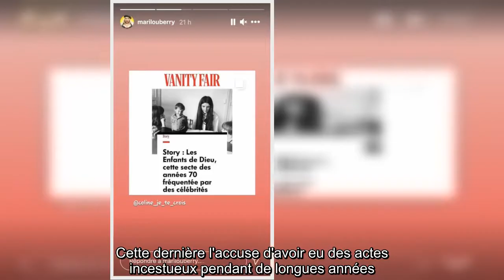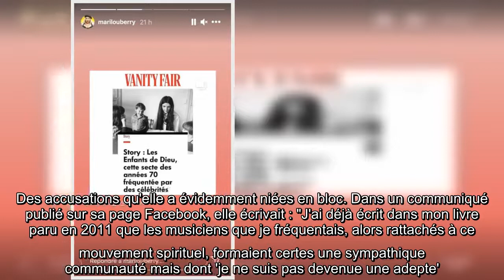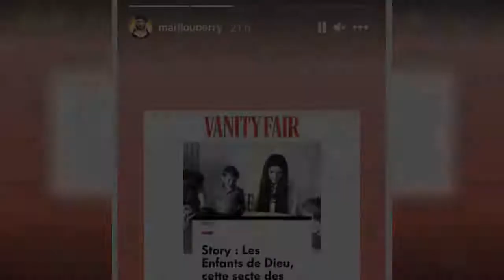Jeane Manson membre d'une secte pédophile ? Marilou Berry sort du silence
Jeane Manson, membre, secte, pédophile, Marilou Berry, sort, silence